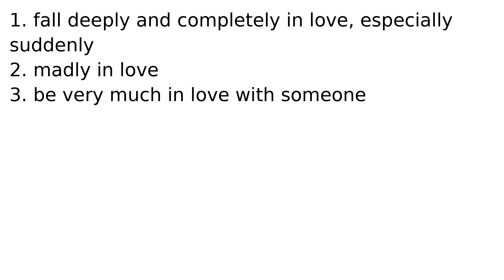head over heels